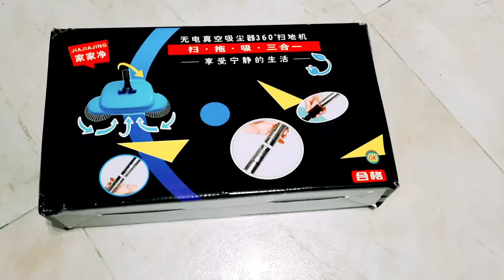Unboxing Spin Broom| No Electricity needed|Ep 102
very easy and comfortable to use